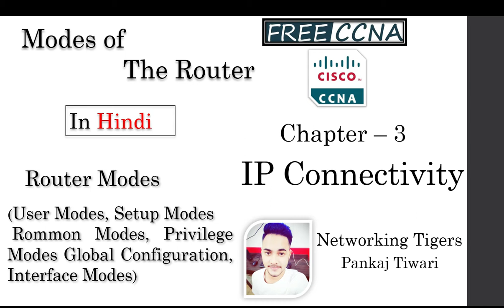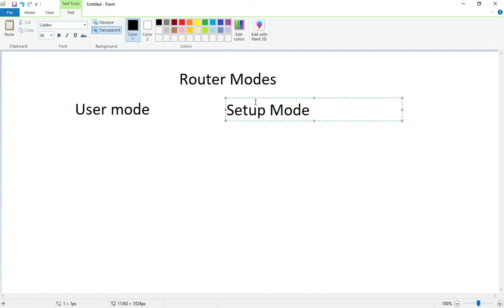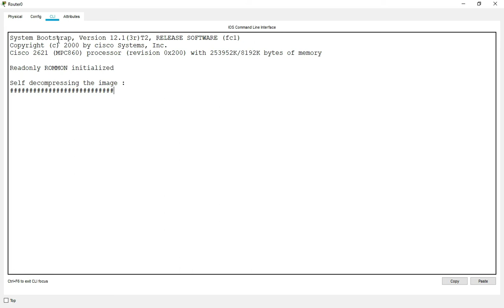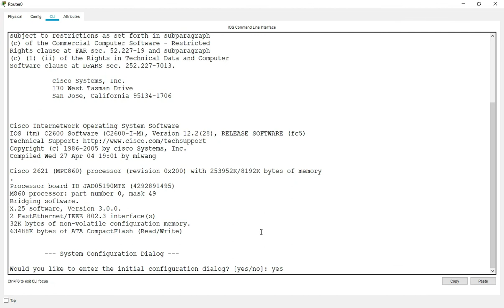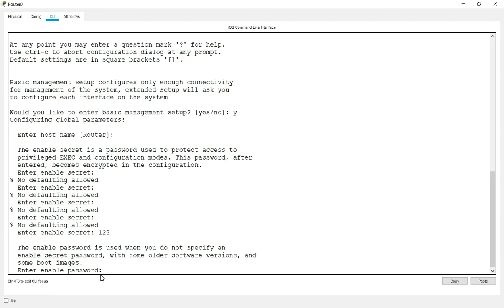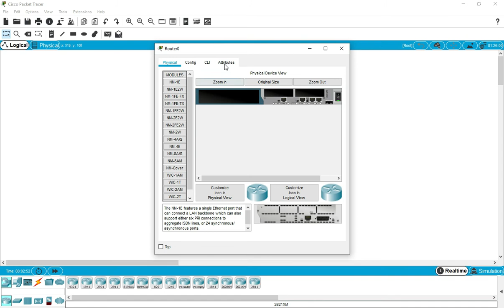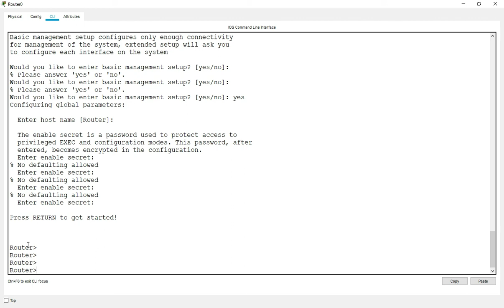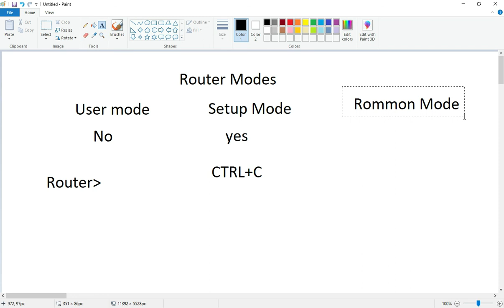Free (NEW) CCNA|96 Modes of the Router Part - 1(User,Rommon,Mode,etc) | CCNA 200-301 Complete Course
Welcome to the New Cisco 2020 CCNA 200-301 Complete Course based on 100%  Cisco Official 200-301 Exam Blueprints

We are starting New Playlist for CCNA 200-301 in this we are going to cover CCNA 200-301 complete course. !!!

So Guys in this video We are going to discuss ( in Routing) Modes of the Router, and How to enter in (User mode, Setup Mode, Rommon Mode, Privilege Mode, Global Configuration Mode) | Basic Routing  from  Chapter no. 3 of the New CCNA | CCNA 200-301

modes of the router
router modes explained
router modes
router modes cisco
router mode vs access point mode
user mode in router
user mode in cisco packet tracer
setup mode in router
setup mode
rommon mode cisco router
rommon mode recovery
rommon mode ios upgrade
enter rommon mode cisco router
how to enter rommon mode in cisco router
how to enter rommon mode in cisco switch
how to enter rommon mode in cisco router 2800
how to enter rommon mode in cisco switch 3750
what is rommon mode in cisco router
what is rommon mode
privilege mode in cisco router
privilege mode cisco
privilege mode in networking
privilege mode command cisco
privilege mode in router
privilege mode and user mode
what is privilege mode in router
use of the privilege mode in router
global configuration mode
global configuration mode in cisco router/ switch
global configuration mode vs privileged exec mode
global configuration mode prompt
global configuration mode cisco router
global configuration mode packet tracer
how to enter global configuration mode in packet tracer
how to enter global configuration mode cisco
how to enter privileged exec mode in packet tracer
how to enter privileged exec mode on a cisco switch
how to enter privileged mode in cisco
how to enter privileged mode in cisco packet tracer
mode of the router
router mode vs bridge mode
router mode vs ap mode vs bridge mode
basic configuration of router in Hindi
basic configuration of cisco router packet tracer
basic to advanced configuration of the router
basic ccna training video
basic ccna concepts
ccna basic networking
basic ccna course
ccna basic router configuration
ccna basic in Hindi
ccna basic configuration commands
ccna basic commands in Hindi
basic router configuration
basic router configuration in packet tracer
basic routing concepts
basic router configuration in Hindi
basic router configuration in cisco packet tracer
basic router
basic routing
basic router commands

In this FREE and COMPLETE CCNA 200-301 course, you will find lecture videos covering all topics in Cisco official exam topics list, end-of-video quizzes to test your knowledge, and practice labs to get hands-on experience Subscribe to follow along